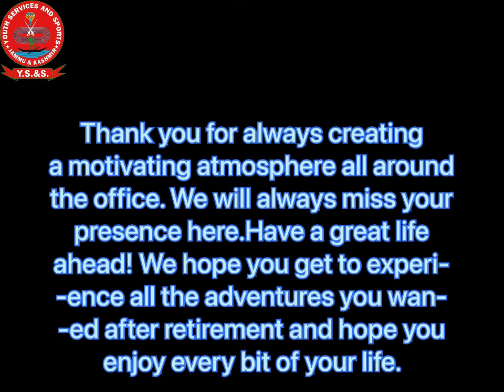SUPERANNUATION OF ZPEO ZONE BANDIPORA MTR. SAFOORA AKTHER .